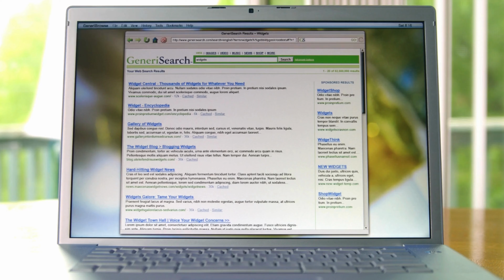Unlock Answers & Spark Curiosity: The Bhagavad Gita for Young Minds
Embark on an extraordinary journey of self-discovery with "The Bhagavad Gita Wisdom for Young Minds"!  This captivating trailer offers a glimpse into the vibrant world within, filled with:

✨ Exciting Adventures: Explore the timeless wisdom of the Bhagavad Gita through engaging stories and activities.
✨ Exclusive Answers: Unlock hidden codes and messages that reveal deeper meanings.
✨ Empowering Growth: Spark curiosity, self-confidence, and a sense of wonder as children find answers to life's big questions.

Help your child:

Understand the world around them.
Discover the meaning of happiness.
Make good choices (even when it's hard!)